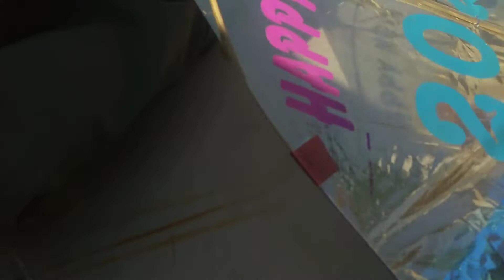ajto patag udadi 😍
op vlog sapota me gas